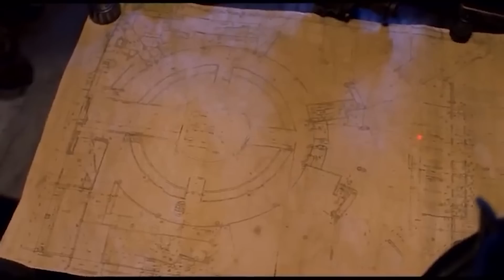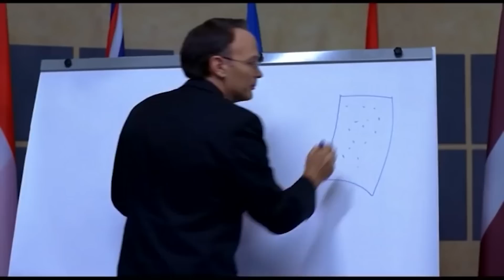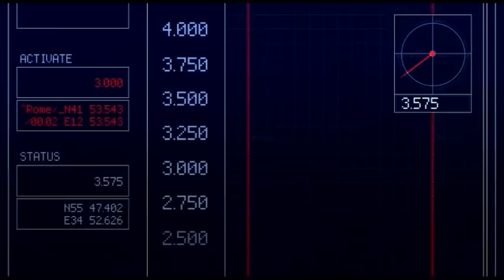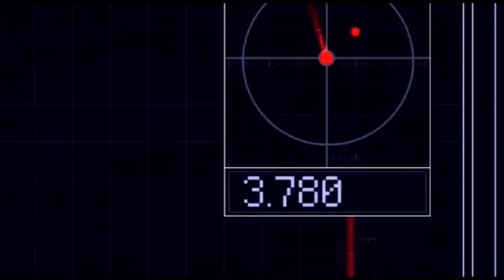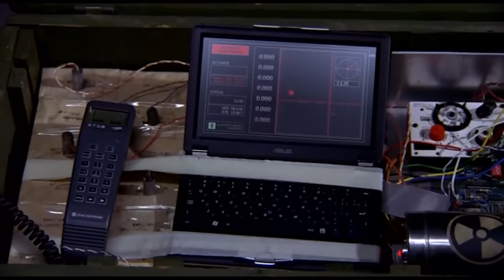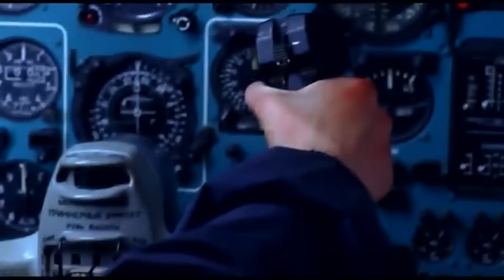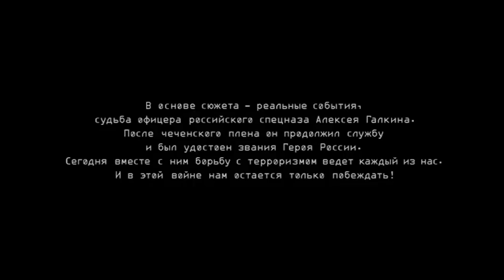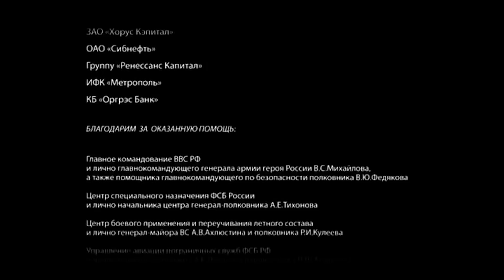БОЕВИК ПРО СПЕЦНАЗ! ОНИ МЕНЯЮТ ЖИЗНИ КАК МОНЕТЫ. ИХ ЦЕНА КРОВЬ! ВОЕННЫЙ ФИЛЬМ! Личный номер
Объявившие «священную войну» цивилизации террористы из «Ансар Аллах» готовят акцию, которая должна превратить Вечный город Рим в вечно мертвый город. Но мужество и героизм майора Смолина, самоотверженность и профессионализм журналистки Кэтрин Стоун, твердость духа чеченца Умара в сочетании с совместными действиями российских и западных спецслужб спасают заложников и мир от угрозы чудовищного теракта. Водоворот событий не оставляет героям фильма выбора: им остается только побеждать…